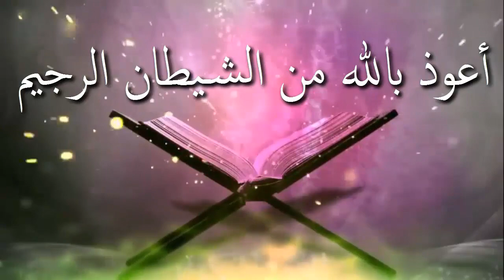প্রেম করে পালিয়ে বিয়ের পরে বাবা মেয়ের বিয়ে মেনে নিয়েছেন, কিন্তু নতুন করে বিয়ে পড়ান নি, বিয়েটা কি শুদ